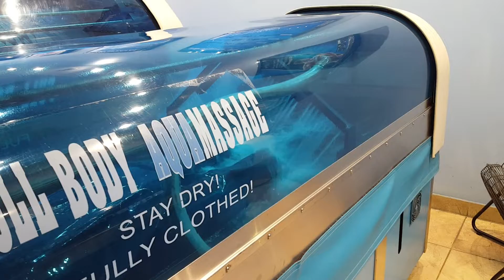unique water massage View at Universal Studio